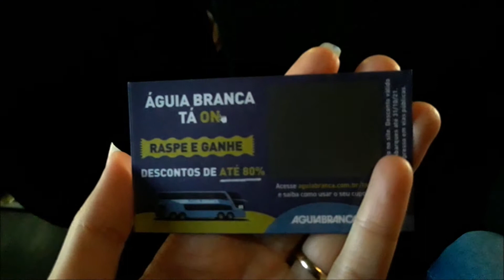PéNaEstrada #46 - Me desestressando em Marilândia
Um pouco do que aconteceu em Marilândia durante o feriado de Corpus Christ.